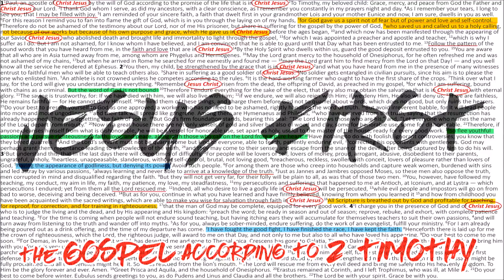FBC Clayton – Jesus First (part 2) – Jesus First in Your FAITH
Recorded 01/08/17 @ FBC Clayton, NM.